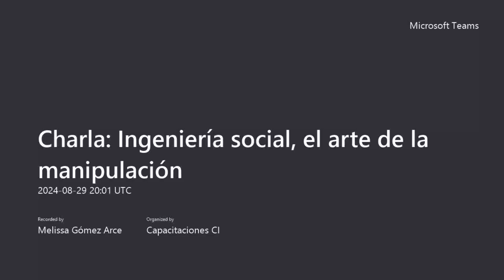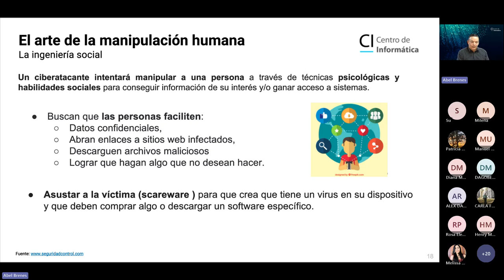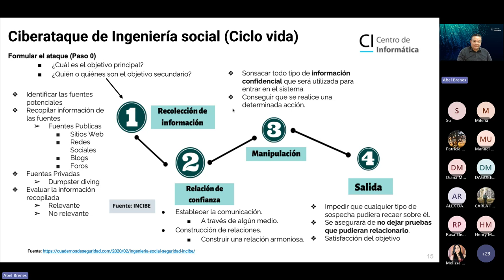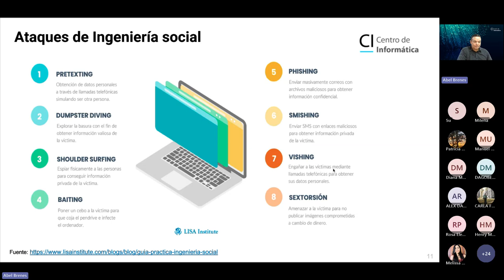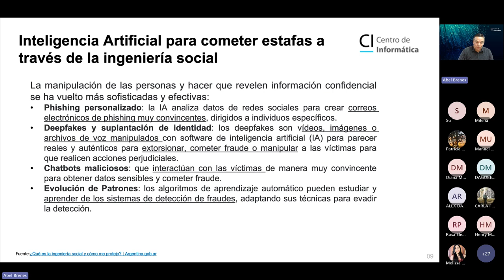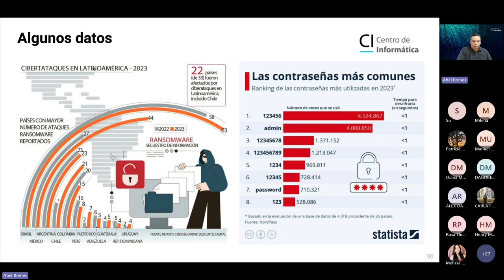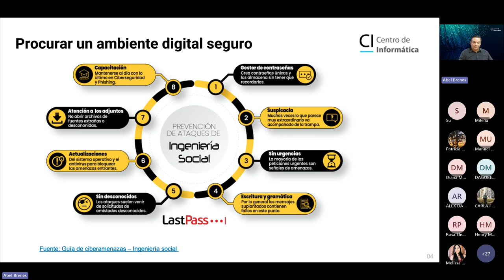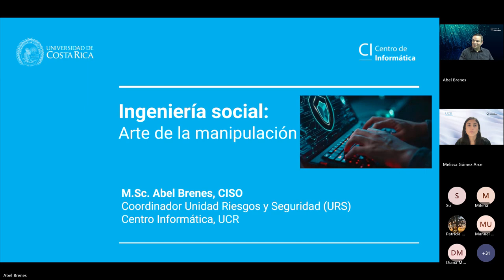Charla virtual: Ingeniería social - el arte de la manipulación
Expositor: Ing. Abel Brenes Arce, Oficial de Seguridad (CISO) UCR, coordinador de la Unidad de Riesgos y Seguridad del Centro de Informática